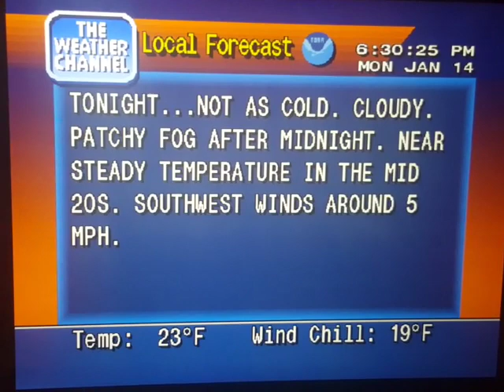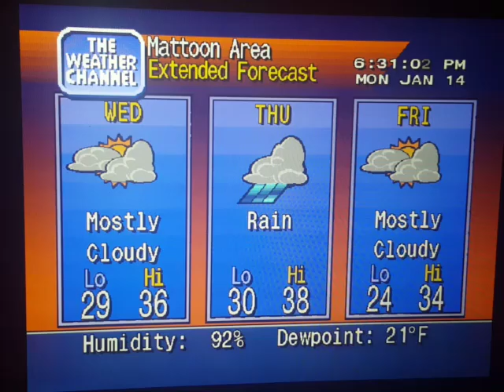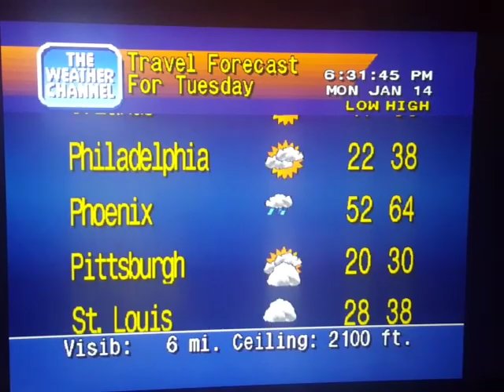WeatherStar 4000 Simulator Jan. 14, 2019(1)